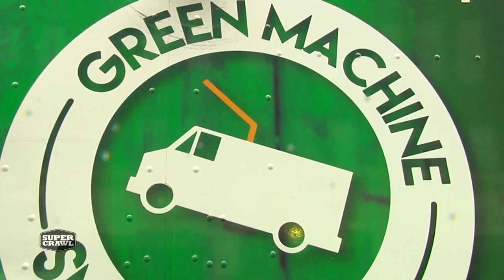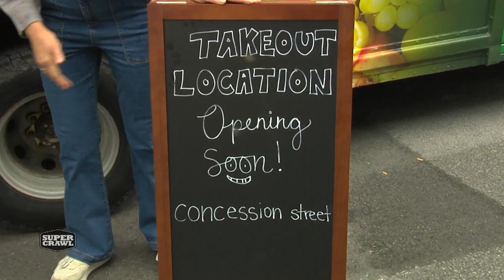Supercrawl 2023 - Saturday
Day 2 of LIVE from Supercrawl includes tastings at Kool Jim's Ice Cream Truck and Green Machine Food Truck. Mike and Val also check out some fashion with Ark Collective.